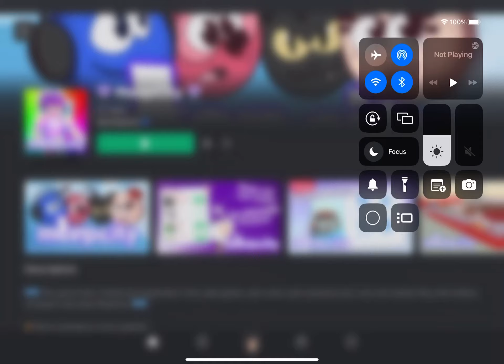meep city ep3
Hello my name is Javaria and yesterday i played meep city ep3 and i had fun and i showed my house and i put things like bed tables and sofa and tv and fridge and table and chairs and bathrooms stuff like sink and

Toilet and shower and plants and everything and i went to ice cream shop and i eat ice cream flavoured vanilla strawberries and chocolate ice cream it was amazing and okay thanks for watching please like and

Views

More likes

More views

Bye guys